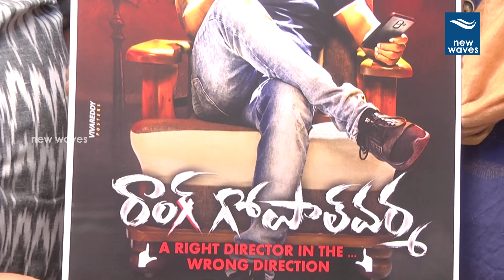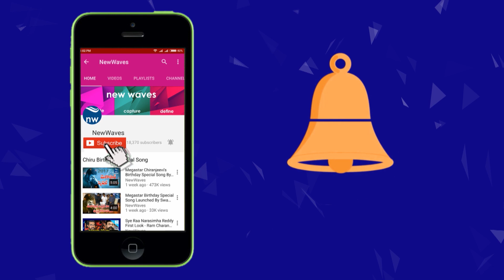Shakalaka Shankar As Wrong Gopal Varma First Look Poster | Journalist Prabhu | Sandhya | New Waves